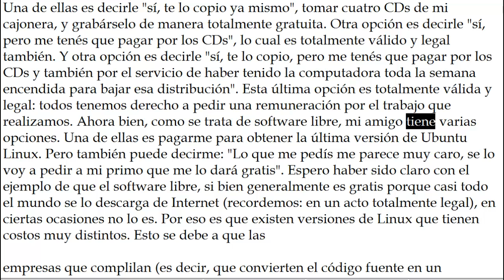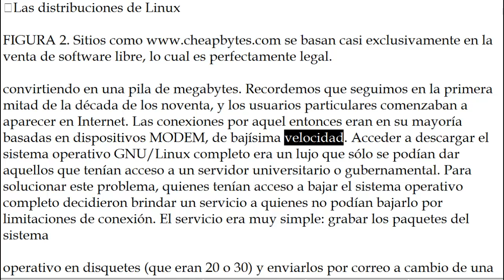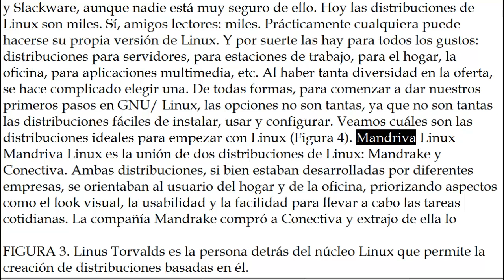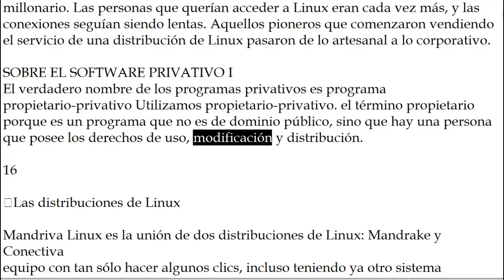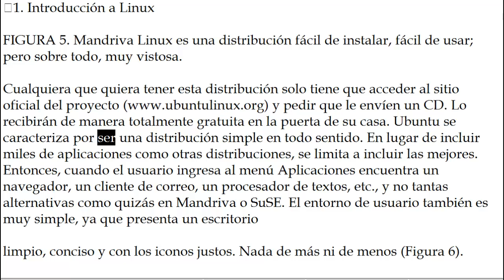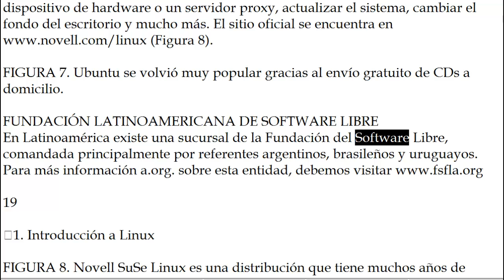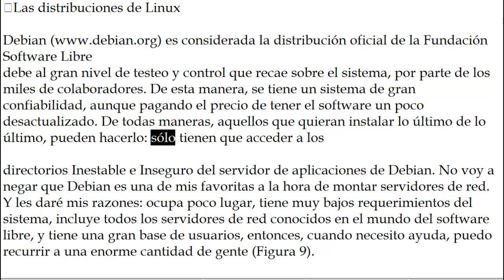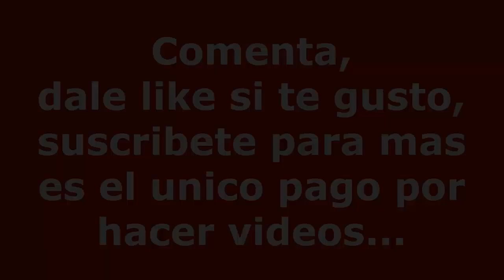UBUNTU DESDE CERO CAP 2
DISTRIBUCIONES LINUX